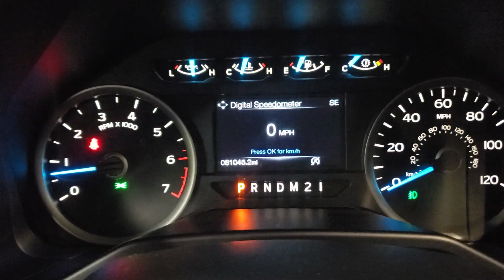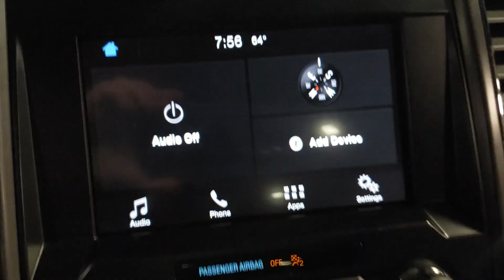2016 Ford F-150 XLT P22107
2016 Ford F-150 XLT P22107